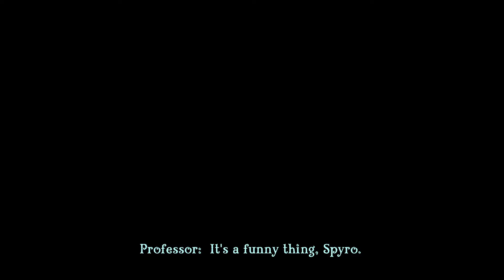Spyro Reignited Trilogy | Spyro 3: Year of the Dragon: Part 36 - Sorceress's Lair & Bugbot Factory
Part 36 of my Let's Play of Spyro Reignited Trilogy! In this part, I defeat the Sorceress, complete Bugbot Factory and get the final gems in Icy Peak.

This LP is on the PC version, at 60fps.

Spyro Reignited Trilogy is a platform video game developed by Toys for Bob and published by Activision. It is a collection of remasters of the first three games in the Spyro series: Spyro the Dragon, Spyro 2: Ripto's Rage! and Spyro: Year of the Dragon. The game was released for the PlayStation 4 and Xbox One on November 13, 2018. This is a full-game walkthrough / playthrough / guide.

All three original games were developed by Insomniac Games for the PlayStation and released from 1998 to 2000. SRT is developed by Toys For Bob, Sanzaru Games and other support studios. This full guide is 100% (technically 117%). All Gems & Egg Locations.